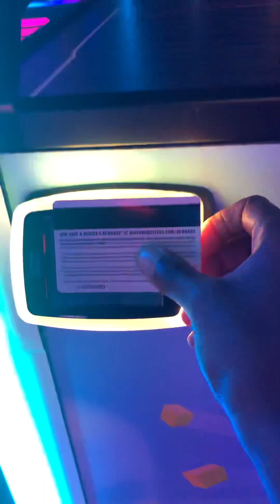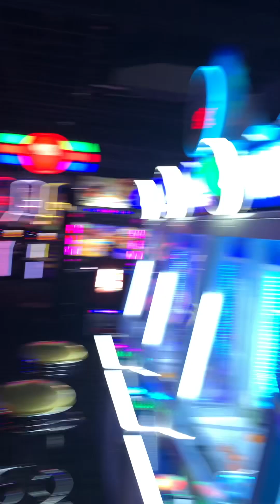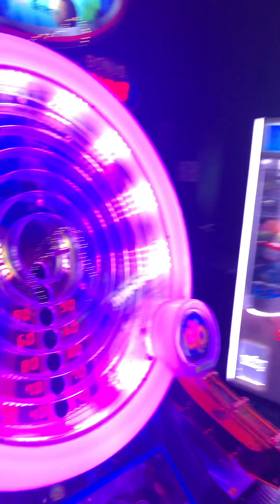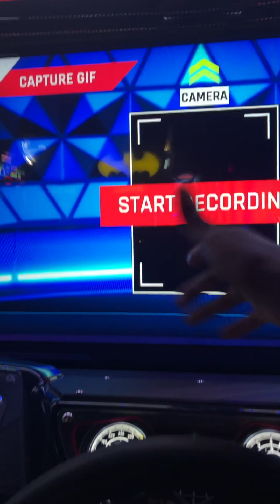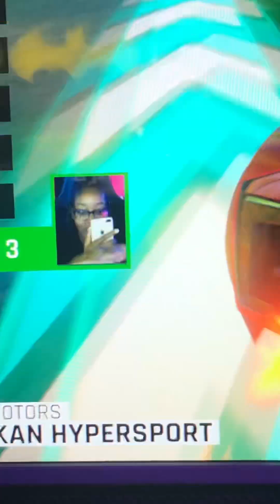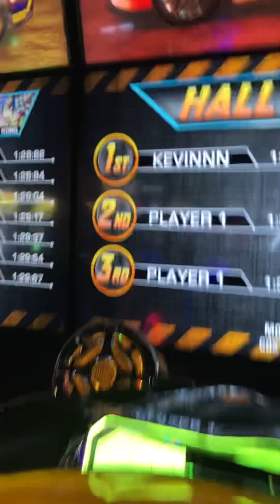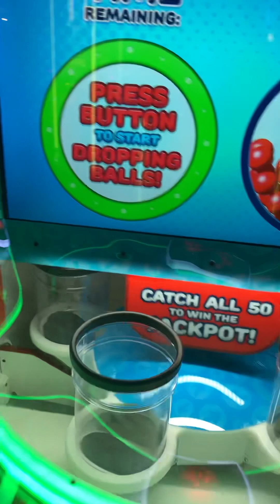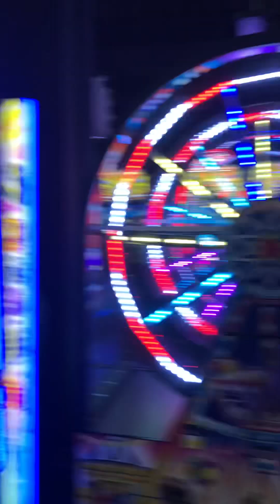It’s not what U sea, it’s how u sea it; it’s not what u do, it’s how u do It 🎮